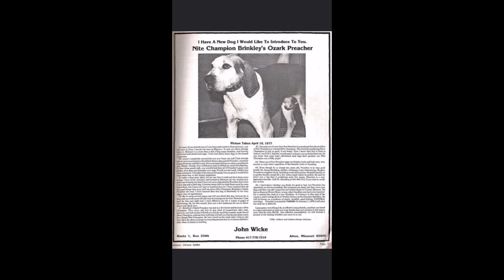Paul Jeffries leading another Ozark’s Preacher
This is a just a video of two old coonhunters sitting around talking and what an honor I had to capture this